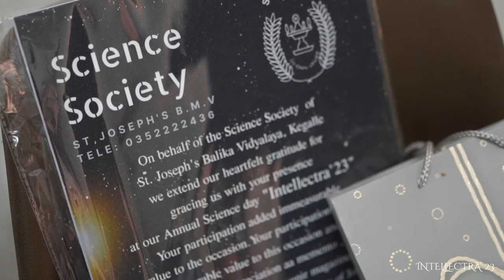After Movie SJB Science Day - 2k23